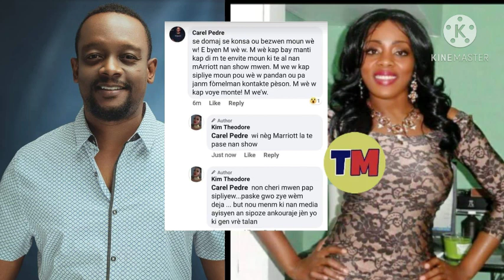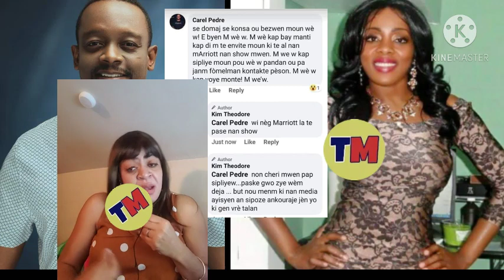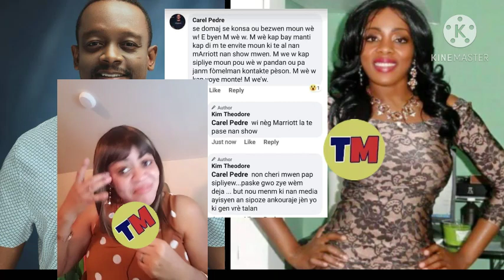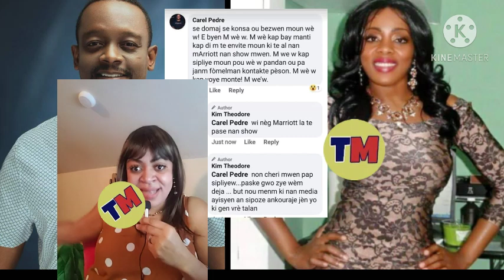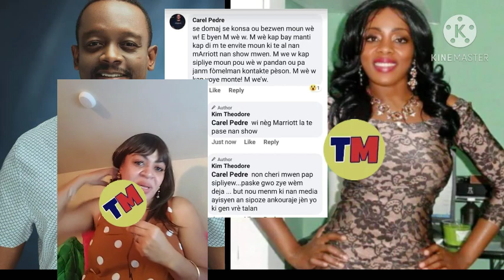Carel Fè kim ront /Tina Love bay opinion pal sou zen an